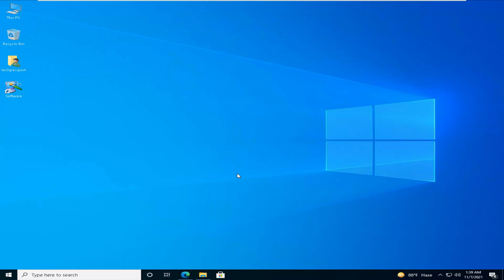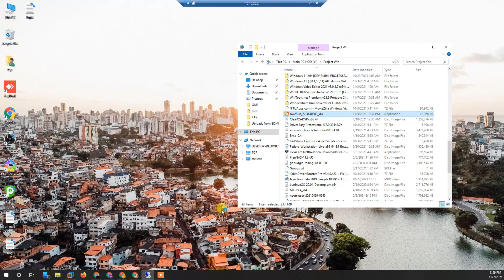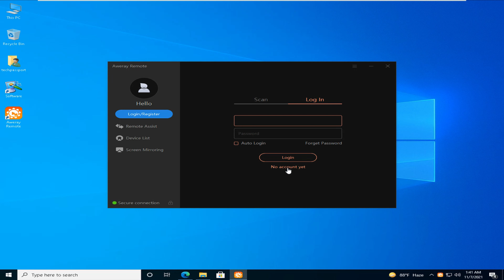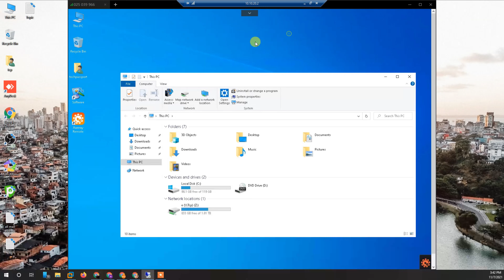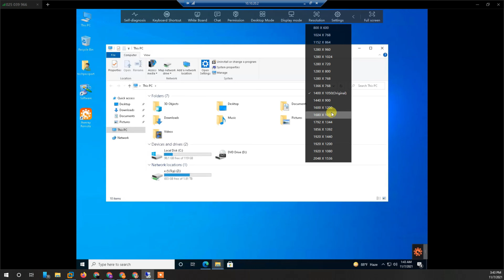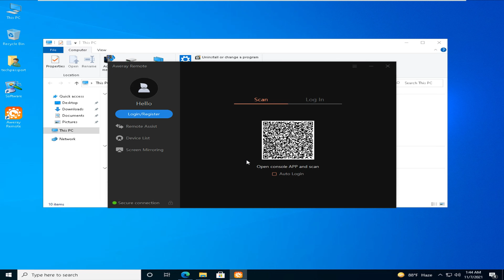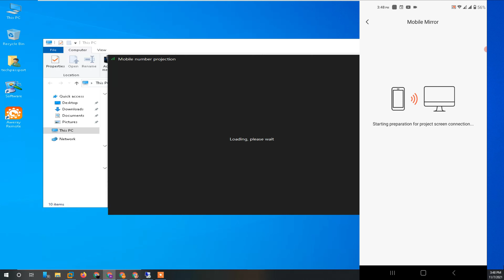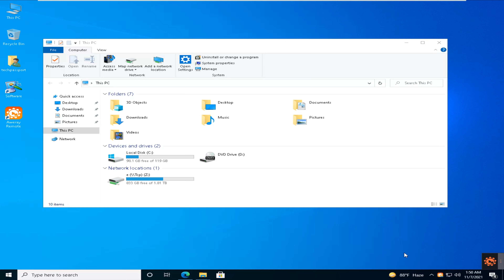AweSun | The Best Remote Desktop Software | Anydesk | TeamViewer | Alternative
Aweray Remote (AweSun) Desktop Software Install Overview And How to Use. In This video i am try show What's inside in this software and how is it works, AweSun, awesun remote desktop, awesun remote desktop review, awesun mobile to mobile, Remote Mobile Devices, PC game experience mobile, the best remote desktop software, remote desktop connection windows 7, remote desktop connection windows 7 to windows 10

In this video that is my personal opinion
This is not paid review

Ehrfurcht |  Die beste Remote-Desktop-Software |  Anydesk |  TeamViewer |  Alternative